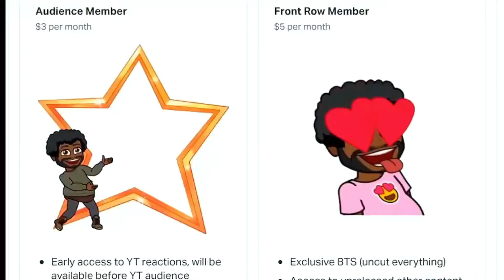Who Invited CARDIN!?! 😡😡 | RWBY CHIBI VOL 3 | 1 - 4 | RWBY CHIBI REACTION | BLIND REACTION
SPECIAL THANKS TO MY PATRONS, LOVE YALL:

EJIR 💝🎬
Vern 💝🎬
MATTHEW 💝🎬
THICC THUNDER💝🎬
KLASS💝🎬
THE WONKY PILOT 💝🎬
JER  💝🎬
ANTONIO D.  💝🎬

 Who Invited CARDIN!?! 😡😡 | RWBY CHIBI VOL 3 | 1 - 4 |  RWBY CHIBI REACTION | BLIND REAC